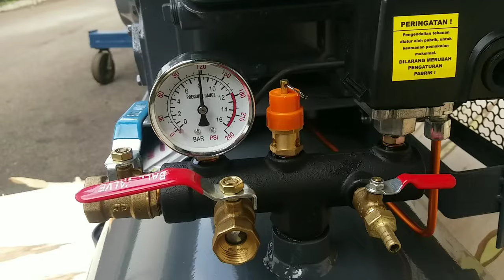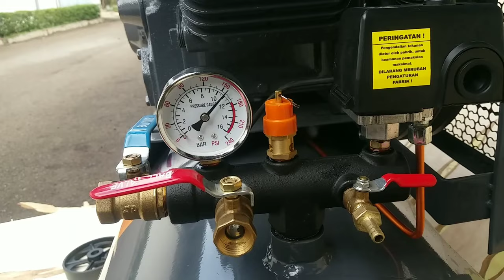Kompresor Besar, cara penyambungan listirk kontaktor 3 phase kompresor. kompresor angin.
kompresor multipro. pemasangan instalasi listrik dari PLN ke kontaktor 3 phase. dan cara penyambunganya supaya putaran motor tidak terbalik, nissan pickup

bagimana jika putaran motor terbalik. apa yang harus di pindah dari line listrik pln nya.

kompresor listrik, kompresor multipro, kompresor angin listrik. dinamo kompresor. kompresor multipro 2 hp.

kompresor multipro 1 hp. kompresor orion. cara ganti oli kompresor angin. kompresor mini untuk cat.

rekomendasi kompresor mini untuk cat. kontaktor 3 phase, cara pasang kontaktor 3 phase. cara pasang otomatis kompresor 3 phase.

cara pasang otomatis kompresor 3 phase. kompresor listrik, kompresor angin. kompresor listrik 450 watt.

kompresor multipro. kompresor listrik. cara pasang kontaktor 3 phase.

cara memperbaiki kompresor angin tidak mengisi. kompresor tidak mengisi angin. penyebab kompresor tidak mengisi angin.

pasang kontaktor 3 phase. cara kerja kontaktor 3 phase. kompresor multipro. kompresor multipro 2 hp terbaik. nissan pickup

perbedaan kapasitor starting dan running. fungsi kapsitor. cara pasng kapasitor dinamo 1 phase . kapasitor starting dan running. fungsi kapasitor motor listrik.

kompresor oilless terbaik. kompresor minim listrik. kompresor mini untuk cat.cara pasang otomatis kompresor. nisan picup

kompresor multipro 2 hp. kompresor 2 hp. kompresor multipro. kompresor listrik. kompresor 2 hp terbaik. kompresor mini, kompresor listrik 450 watt.